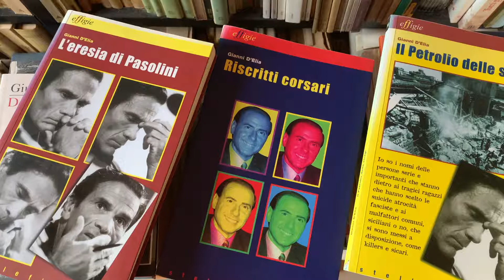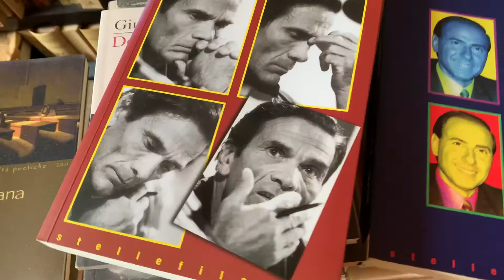AL FANTASMA CORSARO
Centenario della nascita di Pier Paolo Pasolini (5 marzo 1922 – 5 marzo 2022) / L’omaggio in versi di Gianni D’Elia /

Pasolini resta uno degli intellettuali più rappresentativi del Novecento non solo in Italia per il suo eclettismo: poeta, regista, giornalista, drammaturgo, traduttore, pittore. Nel centenario della nascita, 5 marzo 1922, sono tantissime le iniziative (mostre, retrospettive, pubblicazioni) che rendono omaggio all’intellettuale, unica vera icona del Novecento culturale italiano.
Da parte nostra vogliamo ricordare il centenario con l’omaggio in versi di Gianni D’Elia: versi inediti inseriti nel poema in prosa “L’ozio della Riviera” su cui sta lavorando da anni il poeta pesarese.
 “Al fantasma corsaro”, il titolo della poesia in cui D’Elia traccia il ritratto dell’intellettuale eretico assassinato ad Ostia nel 1975, denunciando con lucida durezza la colpevole dimenticanza nazionale su quel massacro e sui possibili mandanti. (a.pan)

Soave scimmia dallo zigomo duro
Marcato viso in voce celestiale
Homo sapiens dall’intelletto puro
Arcaico poeta del senso animale

Pier Paolo Pasolini ribollente mare
Invaso dal petrolio d’un potere oscuro
Rinato ad ogni onda da un massacro tribale
Gatto arrotato e serpe schiacciato e spettro sicuro

PANI e SOLI – lume e nome del futuro
Sepolto per la falsa coscienza nazionale
Schiaffo allo scoglio di roso tamburo
Eco infinita di maretta abissale

Per metro esatto e ritmo dolce e duro
Vario e estremo umanista ereticale
Grazia del male ed ostia dell’impuro
Grazia dell’impuro ed ostia del male

Schiantato contro il più segreto muro
Sull’idroscalo del freddo guerreggiare
Lì attirato da un mistero maturo
Lasciato solo e matato come un cane

Dal fascismo di sempre e imperituro
Del primitivo odiare universale…

Gianni D’Elia